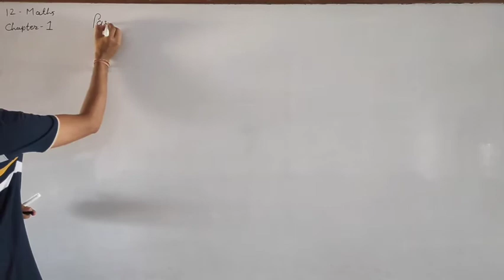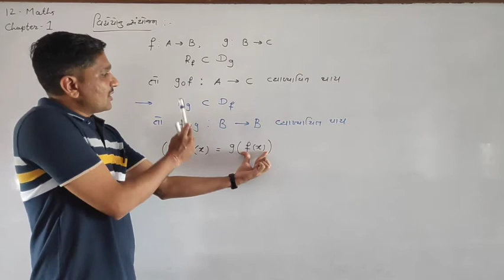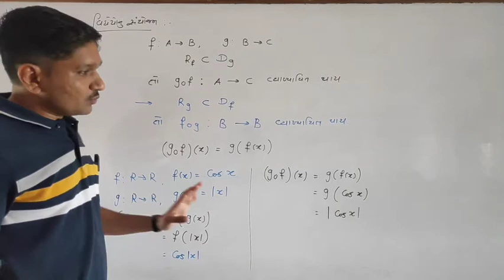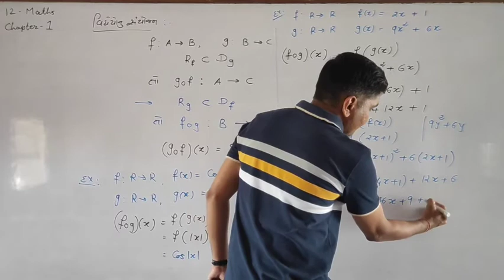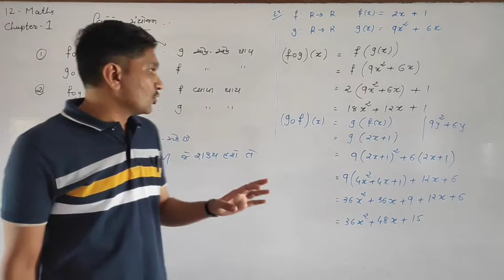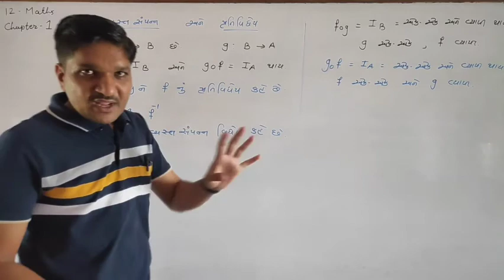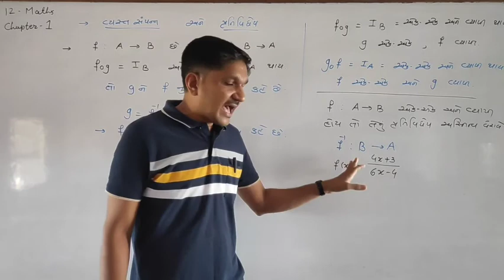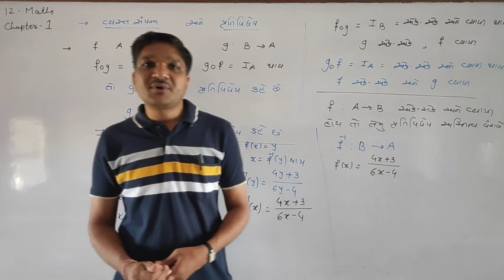STD 12 MATHS CHAPTER 1 RELATIONS AND FUNCTIONS (REVISION) PART 3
Shree Sanskar Vidhyalay E-CLASS